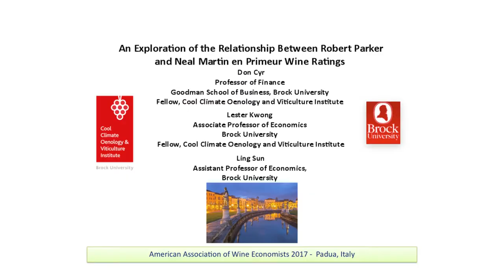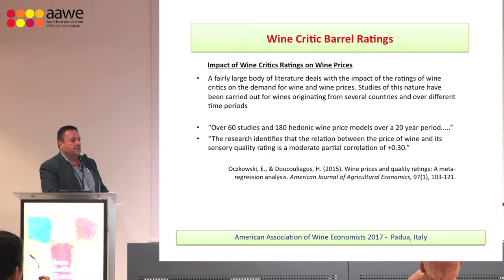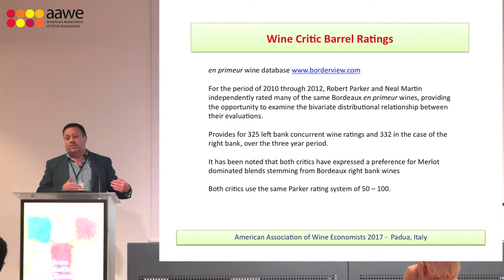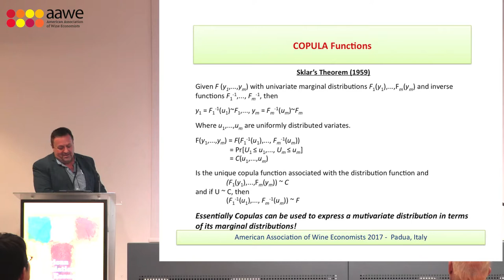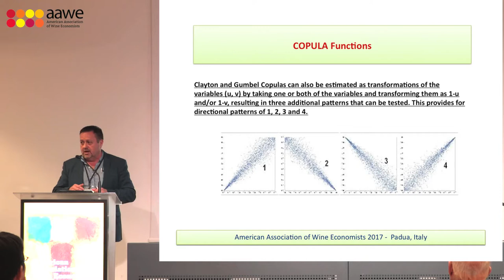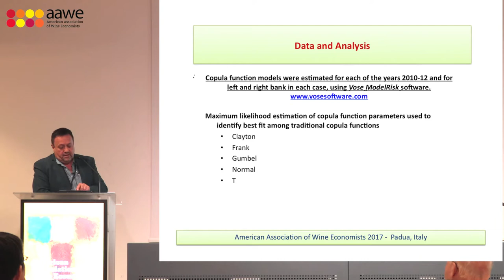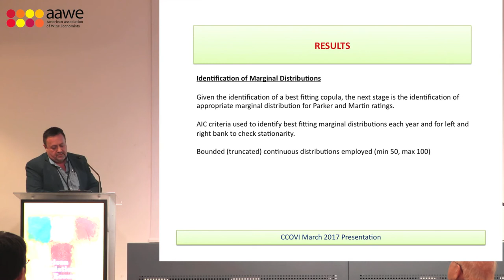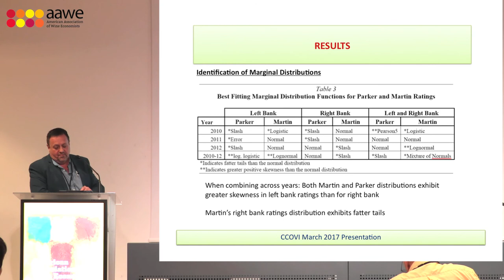Don Cyr Presentation (11th Annual Conference 2017 in Padua)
Don Cyr, Lester Kwong, Ling Sun (Brock U)

An exploration of the relationship between Robert Parker and Neal Martin en primeur wine ratings.

American Association of Wine Economists (AAWE)
11th Annual Conference 2017 in Padua, Italy (June 28 – July 2)